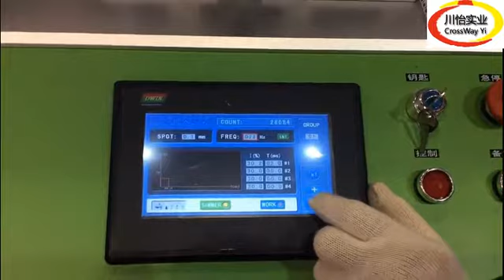Laser Channel Letter welding machine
►channel letter bender machine stainless channel letter signage material 3D ads sign Handy laser welding machinery..